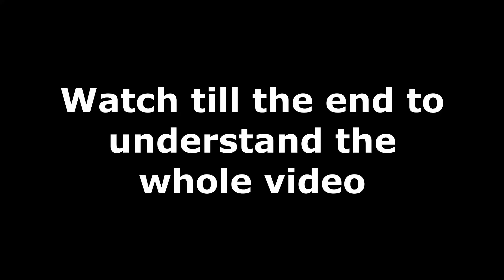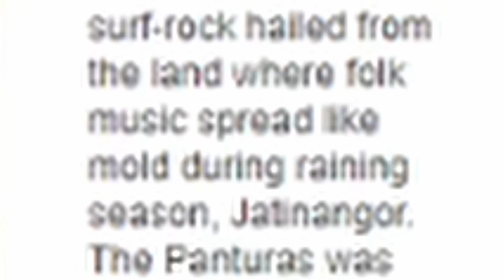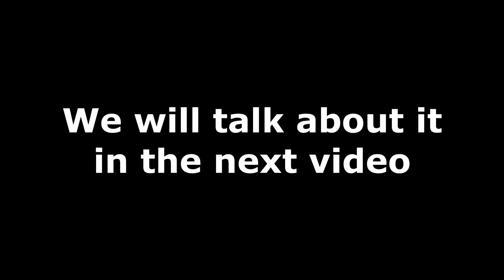THE SADDEST MUSIC VIDEO EVER! The Panturas - Sunshine reaction Indonesia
I GOT NO WORDS.

00:00 Intro
02:05 Reaction
07:48 IDK

My Setup!